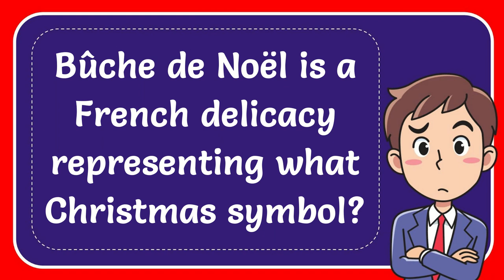Bûche de Noël is a French delicacy representing what Christmas symbol?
Bûche de Noël is a French delicacy representing what Christmas symbol? NEW VIDEO#